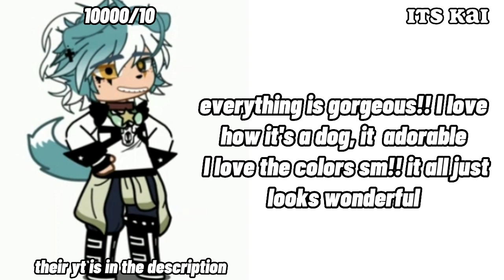|| rating my subscribers ocs || part 1 ||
their tiktok: Fi..nny